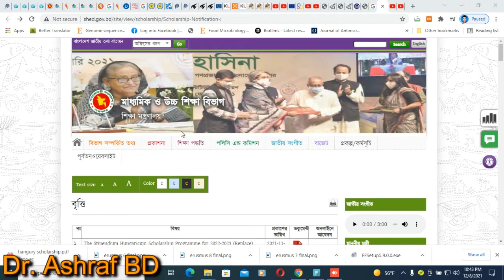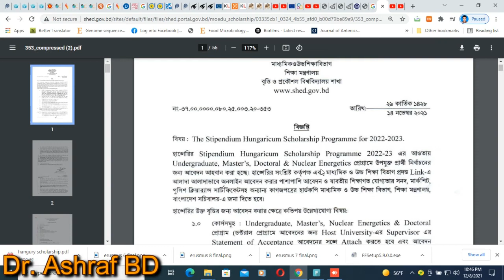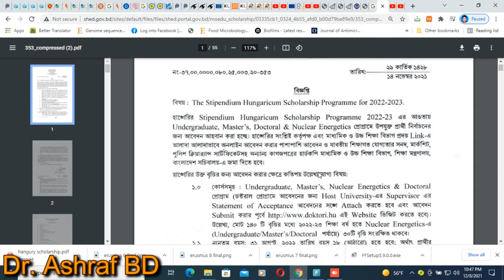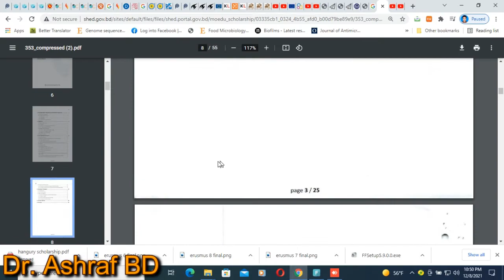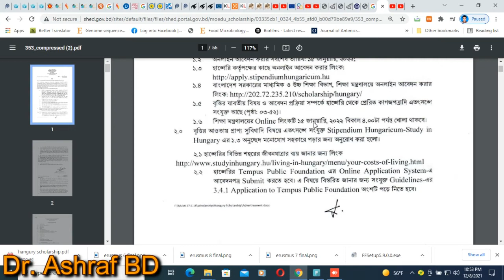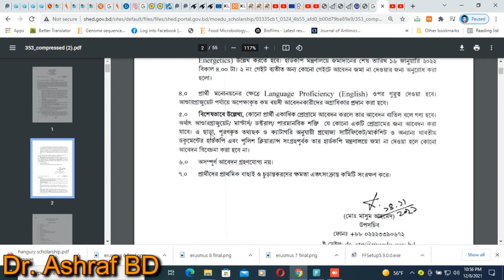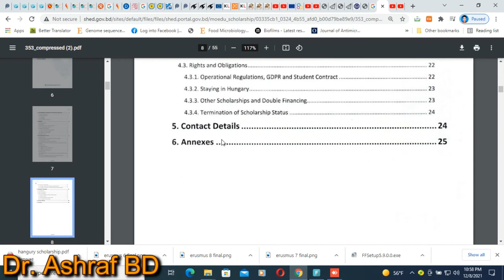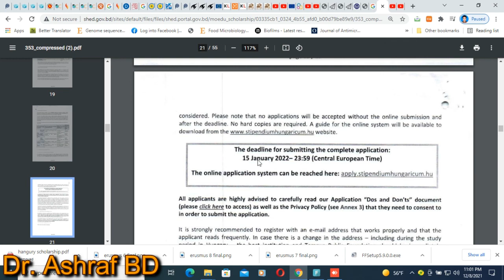Scholarship for Bangladeshi Students l Stipendium Hungaricum Scholarship Hungary Scholarship 22-23